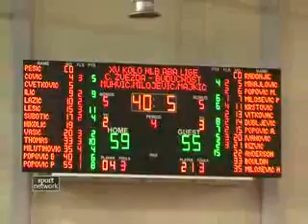10.01. C.zvezda-Buducnost 63-57.flv